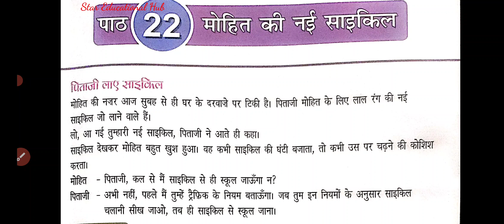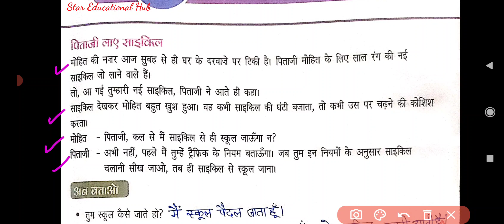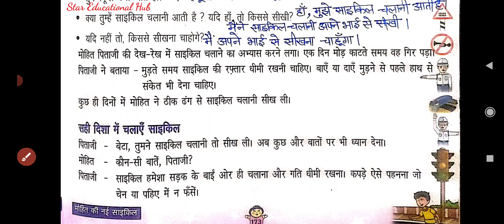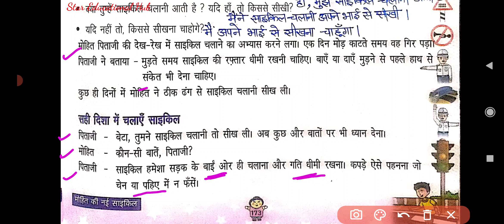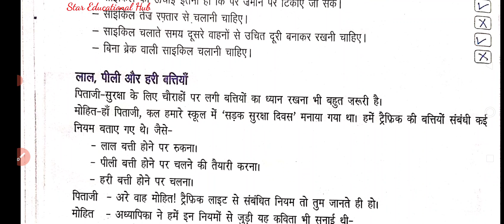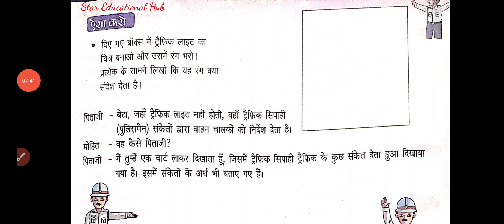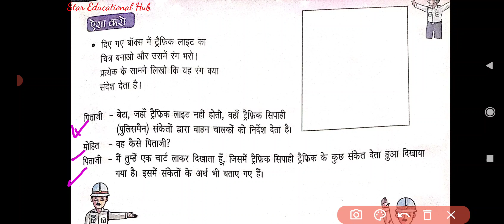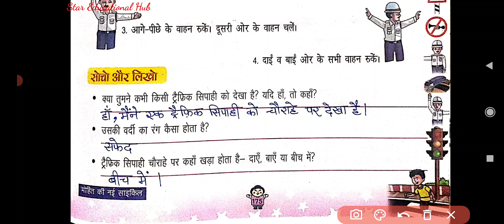कक्षा-4;ईवीएस;EVS;परिवेश अध्ययन;पाठ-22(मोहित की नई साइकिल);पेज-173-174-175(ट्रैफिक नियमों की जानकारी